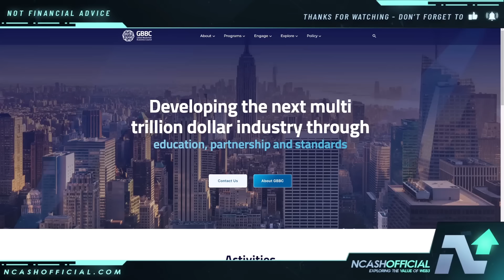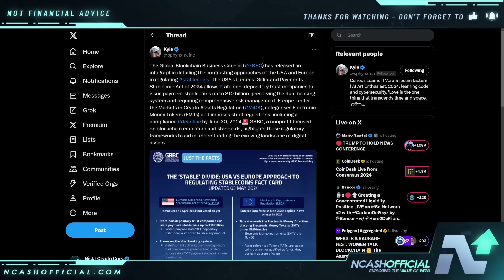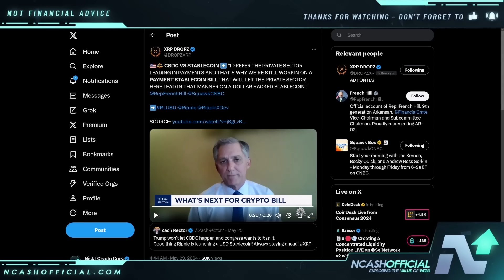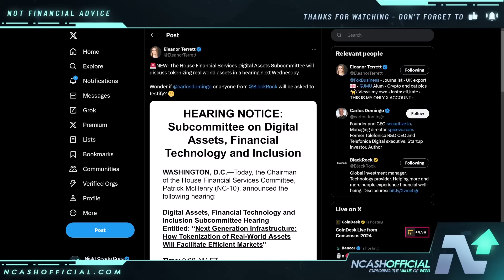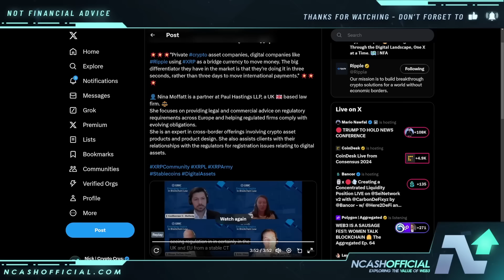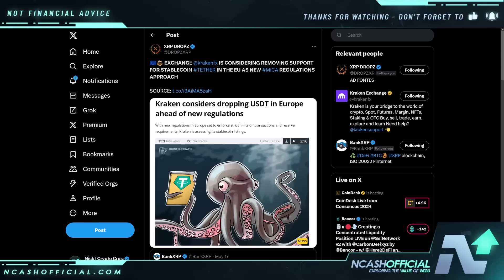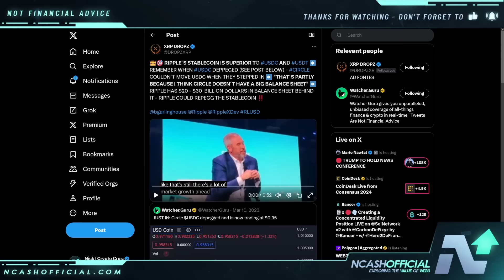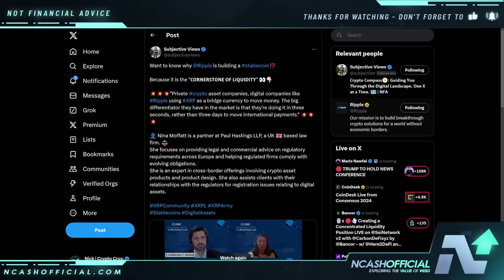RIPPLE CEO REVEALED BIG SECRET | XRP HOLDERS LISTEN UP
👉 Upgrade Access & Follow My Crypto Moves FREE For 7 Days (100% Satisfaction So Far)